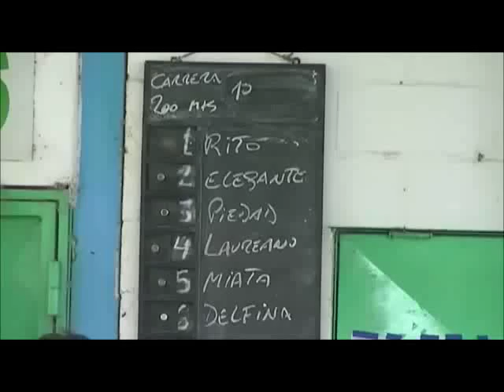ELEGANTE carrera especial MARCOS JUAREZ 24-11-2014